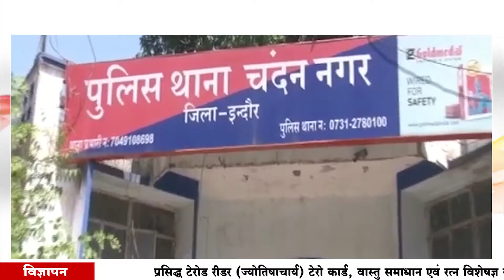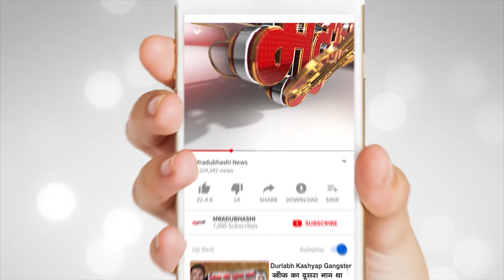Bunty aur Babli का कमाल’ , लाखों का सोना चोरी कर हुए रफूचक्कर | देखें VIDEO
इंदौर में बुधवार को हुई एक ऐसी चोरी की वारदात के बारे में जिसमें एक महिला और पुरूष ने मिलकर ज्वेलर्स की दुकान से करीब आठ तोला सोना लेकर फरार हो गए। ये पूरी घटना वहीं लगे सीसीटीवी कैमरे में भी कैद हो गई है।